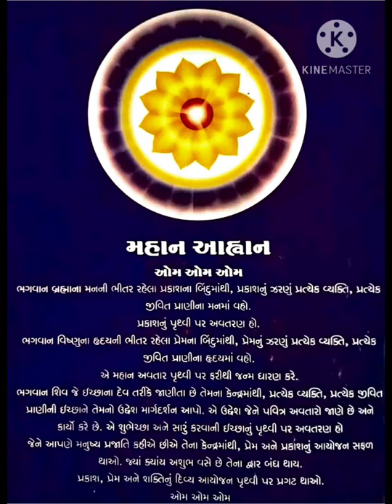The great invocation prayer in Gujarati મહાપ્રાર્થના or મહાન આહ્વાન Virsion 3.0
The great invocation prayer in Gujarati મહાપ્રાર્થના or મહાન આહ્વાન